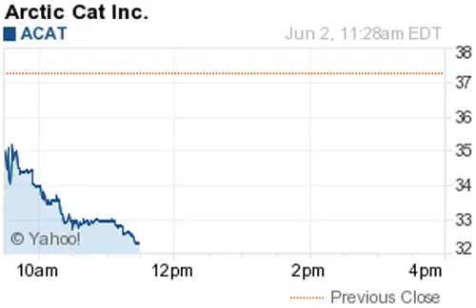140602 biggest losers 1030EDT